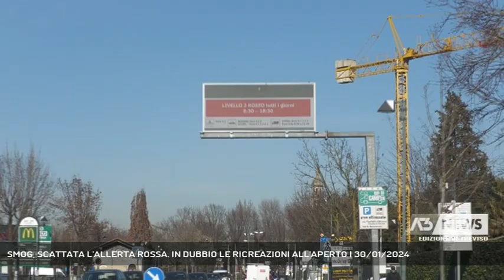SMOG, SCATTATA L'ALLERTA ROSSA. IN DUBBIO LE RICREAZIONI ALL'APERTO | 30/01/2024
A3 NEWS Treviso 30/01/2024 - TREVISO - Smog, è scattata stamattina a Treviso l'allerta rossa. Stop ai veicoli diesel fino a euro 5, il Comune sta vagliando anche la questione della ricreazione all'aperto per i bambini.   || Smog alle stelle: è scattata a Treviso l'allerta rossa. Dopo 10 giorni consecutivi di sforamento dei valori delle polveri sottili partono le limitazioni al traffico previste dal livello più alto di allarme per l'inquinamento dell'aria. Stop alle auto a benzina fino a euro 2 e ai veicoli diesel fino a euro 5 compresi i mezzi commerciali per i quali però la limitazione termina alle 12,30. Numerose le deroghe previste consultabili sul sito del Comune. L'inquinamento dell'aria in questi giorni è preoccupante, tanto che sanitari consigliano di utilizzare le mascherine all'aperto, altra questione al vaglio del Comune è quella della ricreazione all'aperto per gli studenti - Intervistati ALESSANDRO MANERA (ASS. AMBIENTE COMUNE DI TREVISO) (Servizio di Marta Marangon) - Segui Antenna Tre anche sul digitale terrestre! Visita il sito